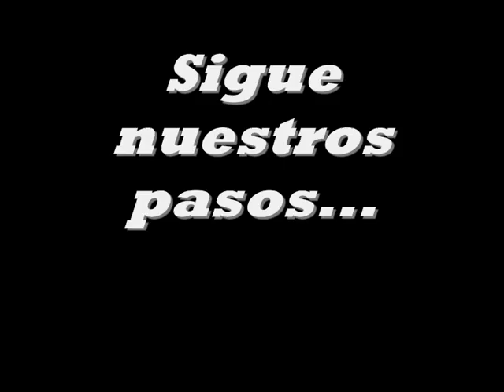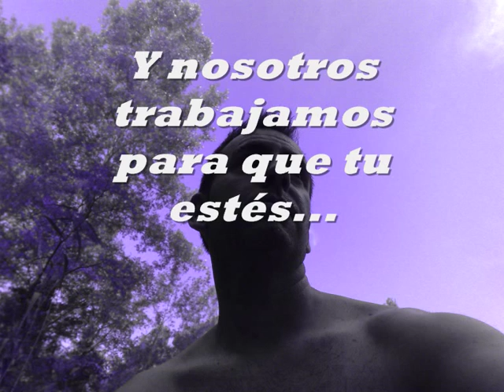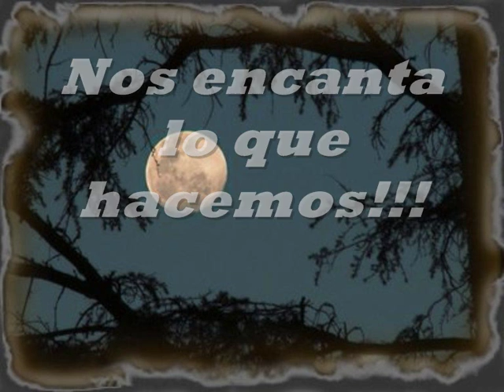Vídeo Promocional JJ.Adventure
JJ.Adventure, escuela de supervivencia. Video promo sobre nuestra escuela y lo que en ella se cuece. Disfrutad el video!!!